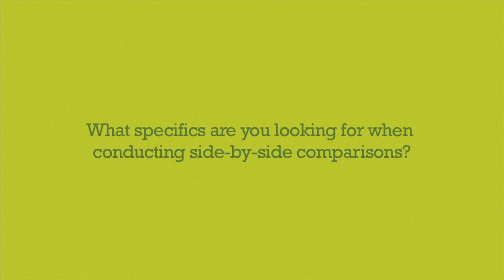Channel Seedsman, Grant Bailey, Norton, KS - Side-by-Side Trials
Q: What specifics are you looking for when conducting side-by-side comparisons?

Channel Seedsman Grant Bailey, Norton, KS, and his growers must deal with very hot and very dry conditions. He says standability and heat tolerance are two key elements for side-by-side comparisons in his area. Contact your local Channel Seedsman and learn more about drought tolerant corn: Channel.com/FYS.